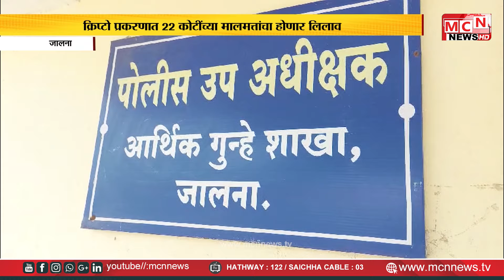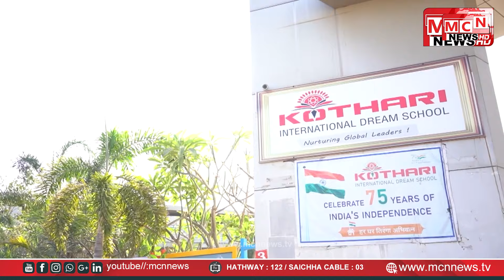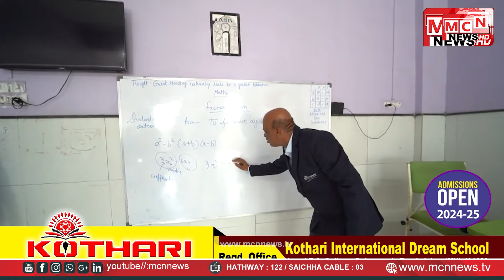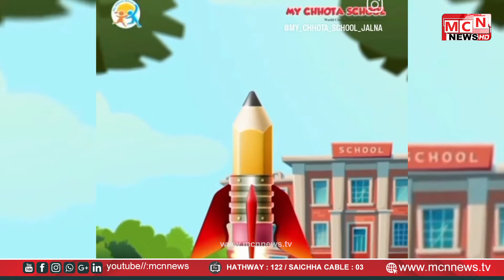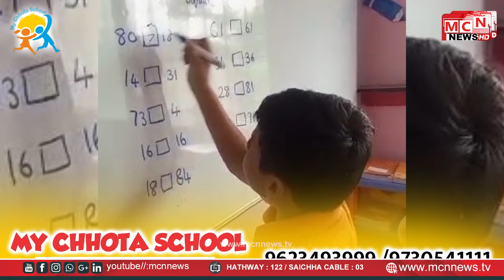MCN NEWS | 15.06. 2024 MCN NEWS JALNA BULTERIN